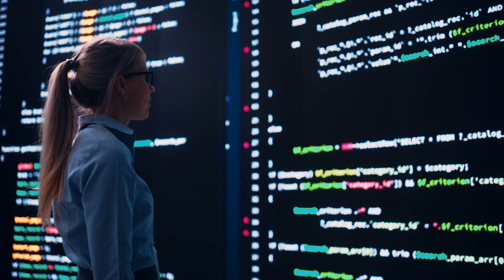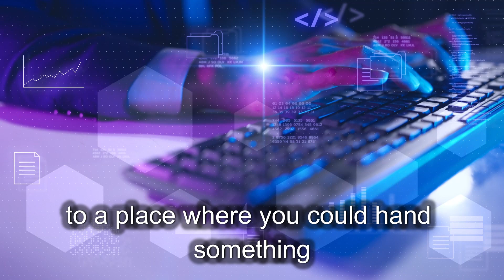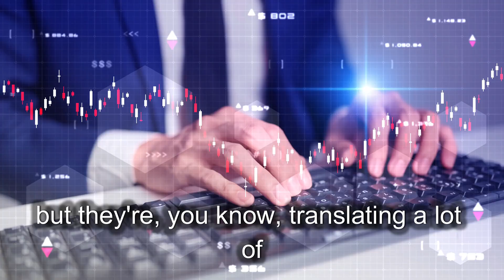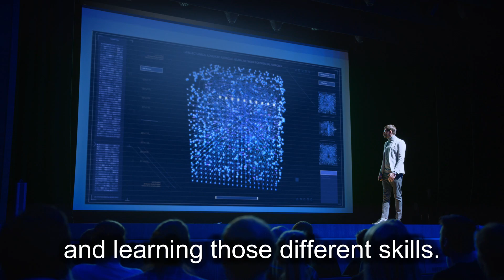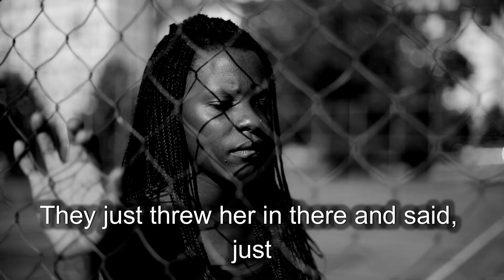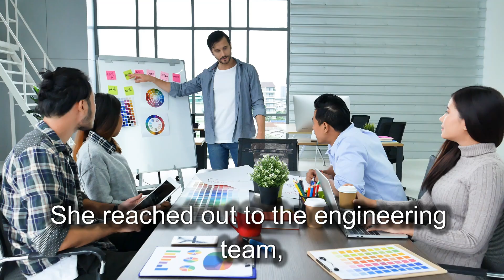Don't Become an Analytics Engineer (Career Reality)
🚨 BRUTAL TRUTH: 70% of Analytics Engineers get stuck in "dashboard hell" within 18 months.

After seeing hundreds of data professionals make this career move, I'm exposing the harsh realities they don't tell you about Analytics Engineering in 2025. This isn't another feel-good career video - this is the unfiltered truth about what actually happens when you chase the AE title.

What you'll discover:
• Why Analytics Engineers become "second-rate citizens" in data teams
• The $85K salary ceiling trap most AEs hit after 2 years
• Real stories from the field about bait-and-switch job descriptions
• How to avoid getting stuck doing grunt work with zero ownership
• When AE roles actually work vs when they destroy careers
• Strategic exit plan if you're already trapped in dashboard loops

🎯 TIMESTAMPS:
0:00 - Don't Become an Analytics Engineer
0:21 - The Role Confusion Scam
1:49 - Bait and Switch Reality
4:48 - Why Companies Love This Position
8:27 - Is AE Your Final Destination?
11:34 - When It Works vs When It Doesn't
14:58 - Strategic Career Approach

This video will save you years of career frustration. Whether you're considering the move or already stuck in endless dashboard requests, you need this reality check.

Ready for more brutal career truth? 🔔